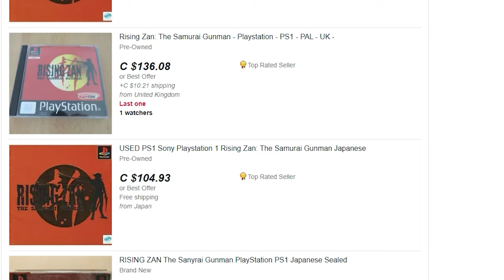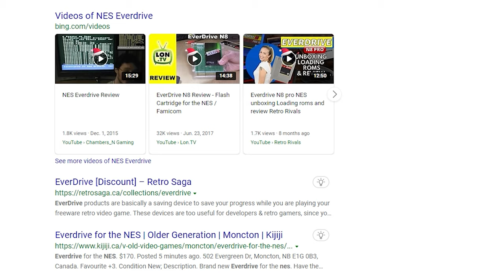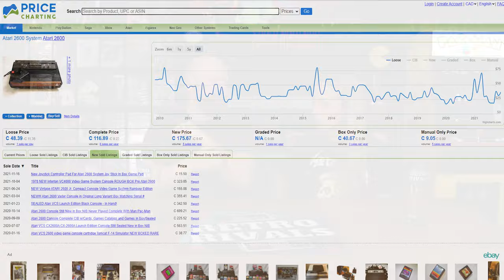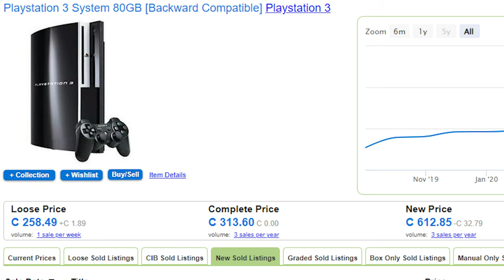Retro Rivals Video Game Collection Goals for 2022 - Wishlist games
Retro Rivals wants to know; adults can have wishlists. right?
Maybe to make it sound more mature, let's just call it collecting goals for 2022.  For our video games of course.
I had another suggestion for what the list could be called but Scott didn't seem to care for it.
Every year we make a list of things we like to have and while we get close, other games seem to pop up on the radar.
This year's list is a mixture of games, consoles and even a toy for the toy room (video to come in early 2022)
We want to ask; "What (if any) collecting goals do you have this year?"

0:00     Intro -  Video Game Collection Goals for 2022
1:23     Holy grail and PS1 games we (HE) wants
4:25     OG XBOX wishlist games
5:00     PS2 Survival Horror game wishlist
5:24     NES Game CIB wishlist item
5:51     Dreamcast wishlist
6:16     Toys for my wishlist and plans for the toyroom
7:36     A couple consoles
8:19 Surprise - If you could pick one game from each console.
12:44   Wrap up and open tag "What are your collecting goals?"